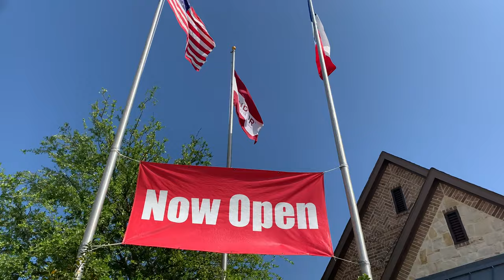New Homes at Stone Creek & Breezy Hill in Rockwall, TX by Windsor Homes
Stone Creek Estates in Rockwall is minutes north of I-30 and east of the President George Bush Turnpike providing easy access to Dallas, Plano, Allen, Frisco and many other destinations. Stone Creek Estates, a community that borders Lake Ray Hubbard, offers rolling hills, a community pool, bike/walking paths and green-belt home sites.

Everything you need is close by such as entertainment, shopping, and numerous restaurants including the Harbor on Lake Ray Hubbard offering boat slips, Cinemark 12 Theater, and the Hilton Hotel. Rockwall ISD serves the community and has exemplary TEA recognized schools! Resort-style living with a new home providing “Excellence in Quality, Tailored for You”.

"Windsor Homes builds its homes with you, the homeowner, in mind.  From concept to completion, Windsor Homes is there for you.  Throughout planning and development, everything we do is geared toward enhancing the active lifestyles of the families who live in our communities.  We plan carefully, ensuring that the small details our homeowners care about are incorporated into each of our homes and communities.

Our communities provide the best possible atmosphere for you and your family to enjoy, integrating amenities and lifestyle features such as hike and bike trails, parks and recreation areas – all there for the exclusive enjoyment of our residents.  We believe the community should bring families and neighbors together and we help provide this connection by giving our residents reasons to enjoy the outside of their homes as much as they enjoy the inside.

Windsor Homes, based in Dallas, Texas, has been committed to building superior homes for families like yours since 1986 in such cities as Plano, Allen, Frisco, McKinney, Prosper and Wylie.  We seek excellence in all we do providing a solid warranty program, an unprecedented level of service, innovative designs and solid construction.  The care and attention Windsor Homes gives to every detail is what homeowners trust in each one of our homes and communities."

WANT TO SELL? - We'll sell your home in 59 days or we'll buy it ourselves!

LOOKING FOR YOUR NEXT HOME? - Get a backstage pass to the MLS plus other OFF-MARKET properties

WANT TO BECOME AN AGENT? - We're looking for people who want to sell real estate! Do you know someone who would be a good match for our team?